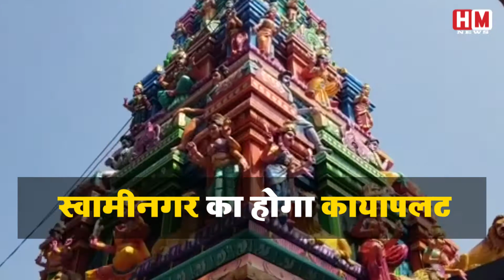स्वामीनगर का होगा कायापलट | HM News की Exclusive रिपोर्ट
कई दशकों से इस स्वामीनगर का विकास नही हुआ है, इसी के चलते अम्बरनाथ कोंग्रेस शहर अध्यक्ष प्रदीप पाटिल ने दो मंदिरो का उद्घाटन कर आम जनता के लिए खोल दिया है. आइये देखते है पूरी रिपोर्ट...